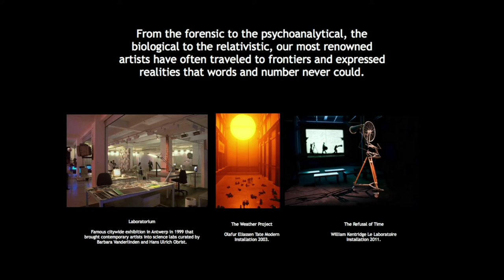David A. Edwards: Is There a Future for Museums?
David A. Edwards's speech at the conference "Is There a Future for Museums?" co-⁠organised by Aksenov Family Foundation and Avesta Group at MuseumsQuartier Wien on September 20, 2016.
Other participants include: Laurent Gaveau, Google Cultural Institute; Luc Meier, École Polytechnique Fédérale de Lausanne; David Zahle, Bjarke Ingels Group; Michael Breidenbrücker, Speedinvest.